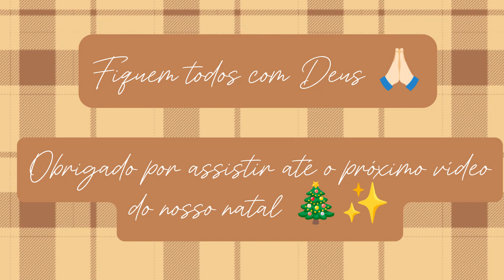Compras de mês/sobremesa do Natal/cozinha organizada 🙌❤️